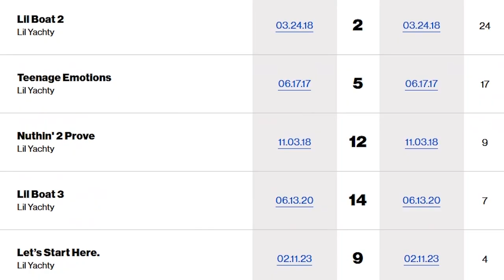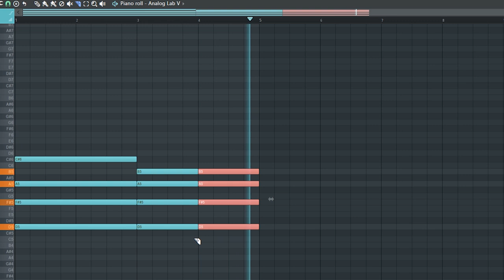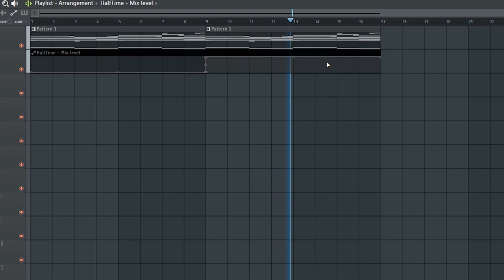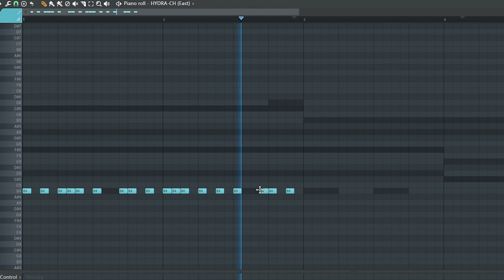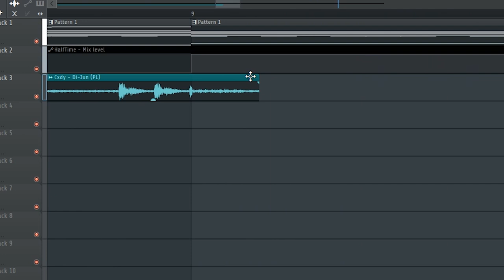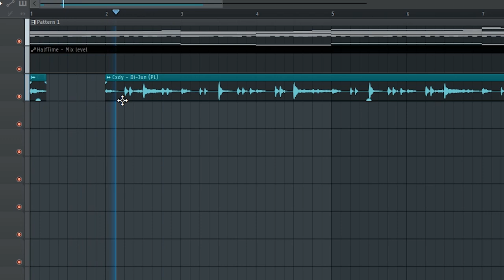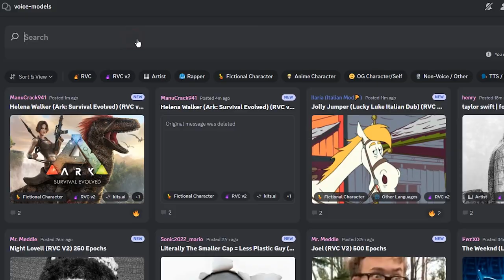From Scratch: A Lil Yachty song in 7 minutes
In this video we make a Lil Yachty type song from scratch in FL Studio 21.

0:00 Intro
1:09 Chords
1:51 Melody
2:53 Drums
5:50 Lyrical Content
6:12 Final Song